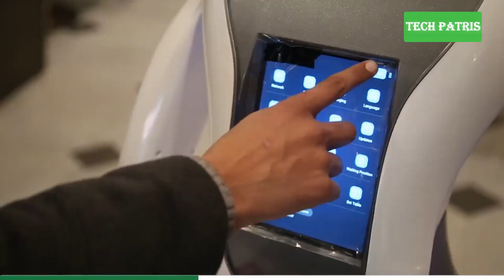برای اولین بار یک رستورانت در کابل از یک روبات به حیث خدمتکار استفاده کرد